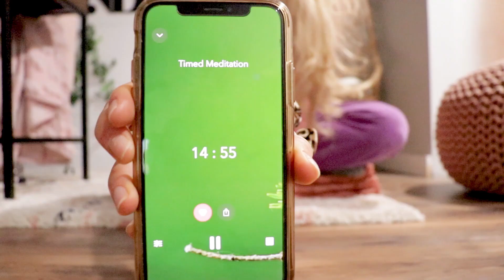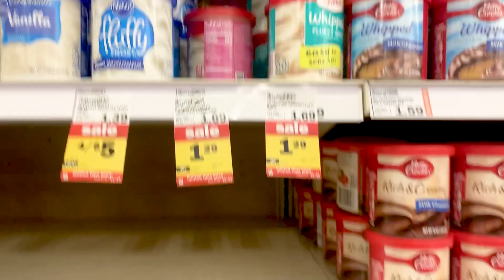Busy Day Full Day Of Eating! Intuitive Eating What I Eat In A Day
How I Eat Intuitively When Busy!

We’re back with another full day of eating!
In this video I had to run errands and was in a RUSH. I also… didn’t eat mindfully at some meals! Here is an overview of the day:

(Wasn’t super hungry in the early AM,  I usually am but not today for some reason)
Breakfast: Oatmeal bowl
Snack: Grapes + leftover spaghetti
Lunch: Fall vibes salad (With mac n cheese!)
Snack: Pumpkin spice coffee + gingerbread cake
Snack again: yogurt + berries
Dinner: Warm salad kit
Dessert: Ice cream

What's holding you back from intuitive eating? Take The Quiz!

XOXO
-Colleen